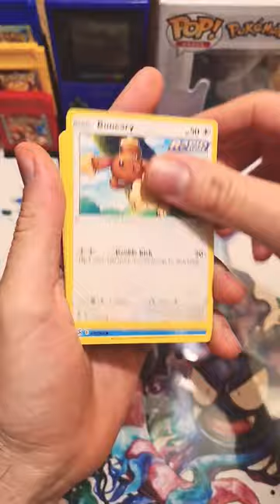Can I pull alt art Gengar from Fusion Strike?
The best ghost type award goes to Gengar!